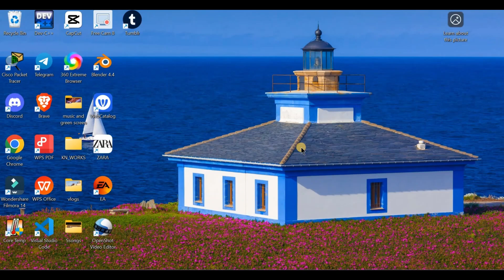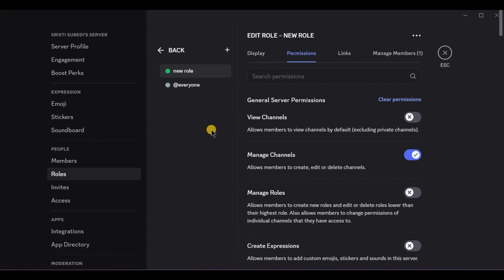How to Manage Server Permission on Discord 2025?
Managing server permissions on Discord lets you control what members can see and do in your server. From sending messages to managing channels, every action can be customized through permission settings for roles or individual members.

Fine-tuning these settings ensures your server stays organized, secure, and fits the needs of your community. Whether you’re running a public group or a private team, permission management is key.